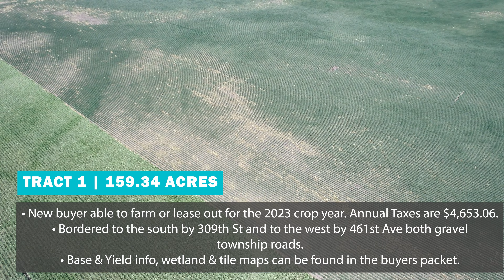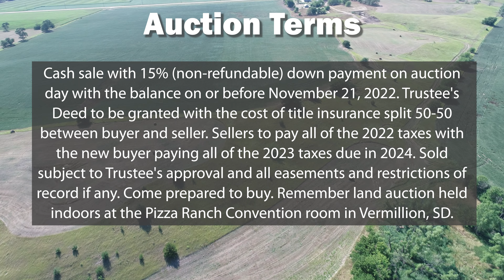575.05 Acres Clay County Land Auction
In order to settle the LLC, we will offer the following land for sale at public located indoors at the Pizza Ranch Convention Room 912 N. Dakota St. Vermillion, SD.

It is our privilege to offer this large land auction that offers truly something for every type of land buyer. Powerful tillable land, Well Balanced Pasture & Tillable Parcels set up for livestock Producers plus River Bottom Hunting/Recreational land located in the tightly held Pleasant Valley Twp. just minutes north of Vermillion, SD. Great Location - Great Opportunity- Great Auction.

for more information including a complete buyer's/information packet!